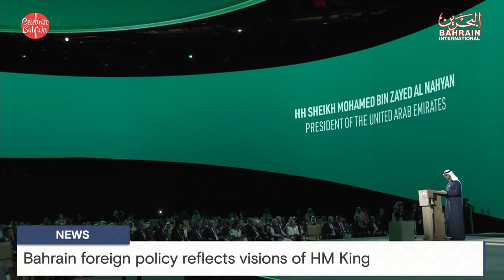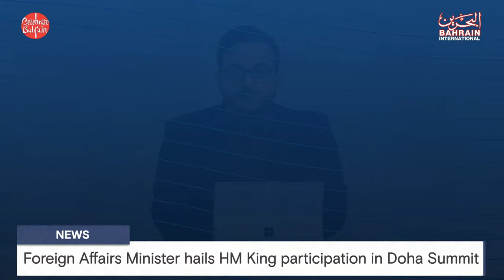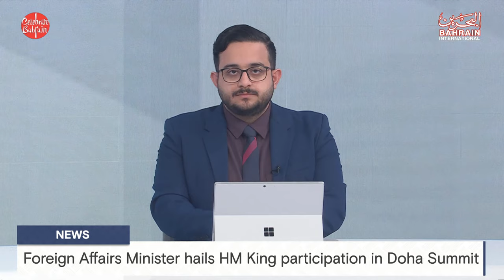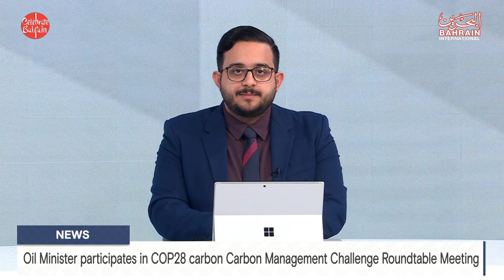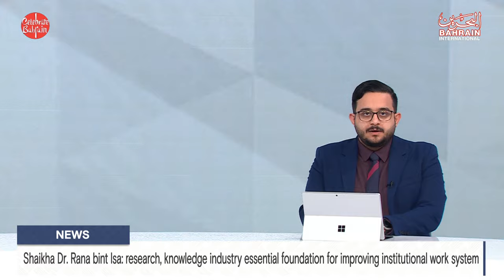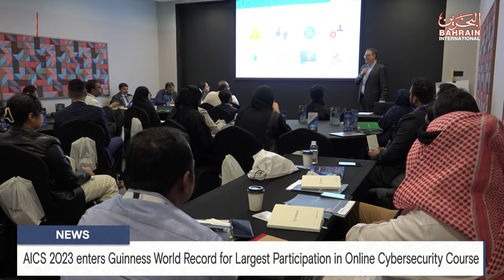BAHRAIN NEWS CENTER : ENGLISH NEWS 07-12-2023